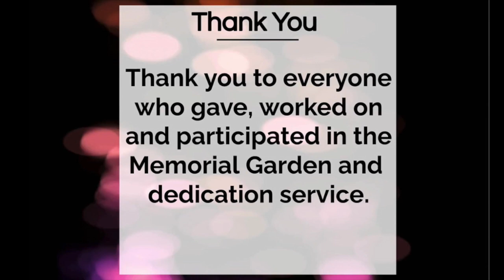ANNOUNCEMENTS SEPTEMBER 3, 2023